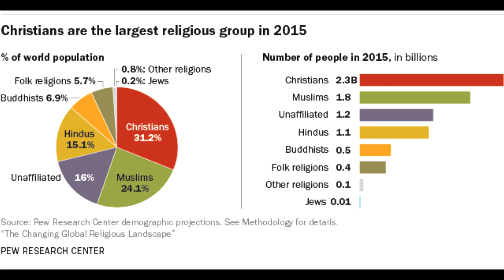Re: Don't the Sincere Beliefs of Non-Christians Matter to God?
To err is human, to forgive divine. Unless, of course, you pick the wrong fucking religion!

Blah blah blah, scary game, blah blah blah, fucking play it.

Play the game I played here!